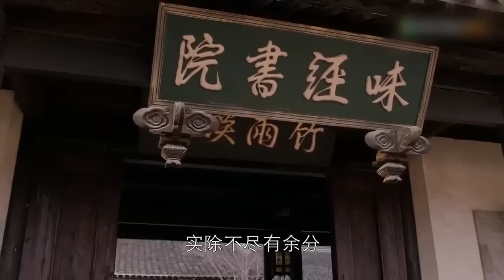MUTLISUB【四海晏然/Reborn for Love】▶EP 54💋清末年间，一个怕被养父卖掉的丫头，被好心少爷收留，不会做家务，确是做生意天才，还被少爷宠上天🤳孙俪 陈晓 白鹿#【四海重明】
🧡剧名Name：四海晏然/Reborn for Love
🧡主演Cast：孙俪 陈晓 白鹿#
🧡简介：💋清末年间，一个怕被养父卖掉的丫头，被好心少爷收留，不会做家务，确是做生意天才，还被少爷宠上天🤳